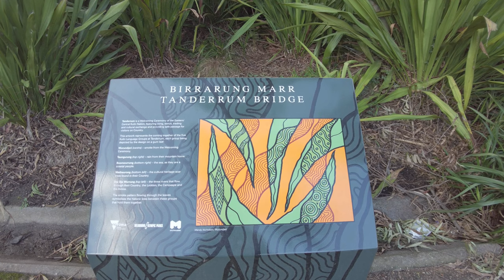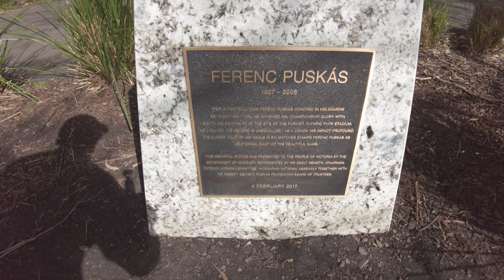A windy winter Yarra River walk. Part 2. Federation Square to Richmond Station.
This is my second test video using my new Osmo Pocket 2.  In this video we walk along the north bank of the Yarra River and return to Richmond Station. This is really different to the south side. After we pass through the Birrarung Mar Parklands we end up a lot closer to a main road (Batman Avenue). This passes through part of Melbourne's major sport precinct with  several major arenas and assorted sports grounds. BTW, I was on the team that produced the bogeys used on the rolling roof of Rod Laver Arena.